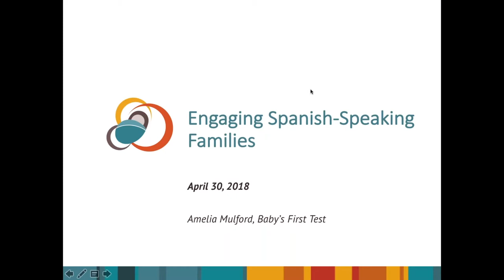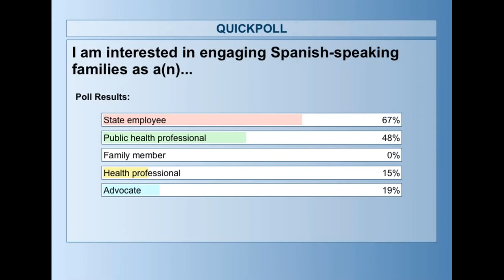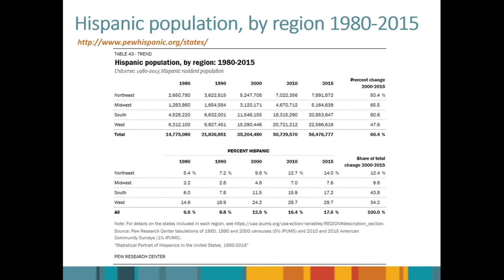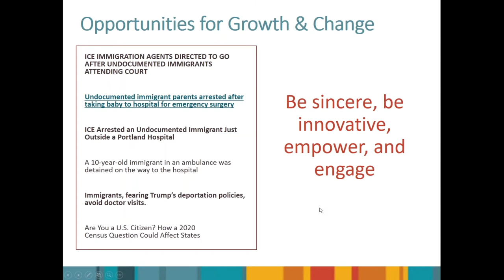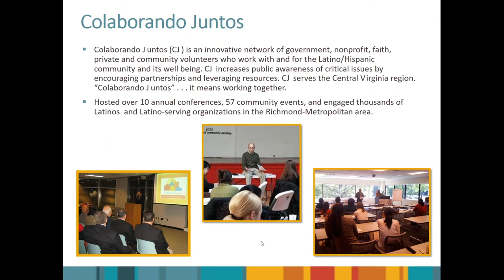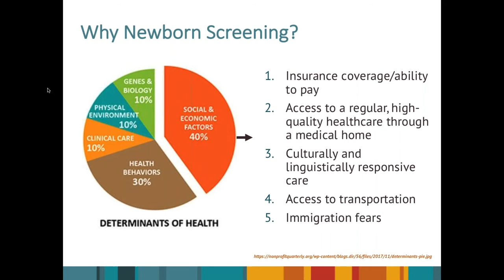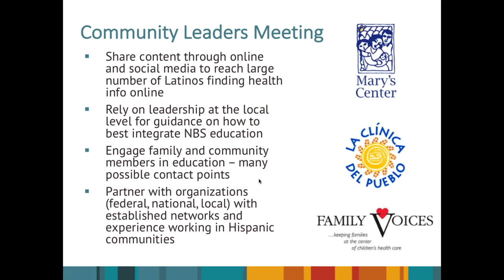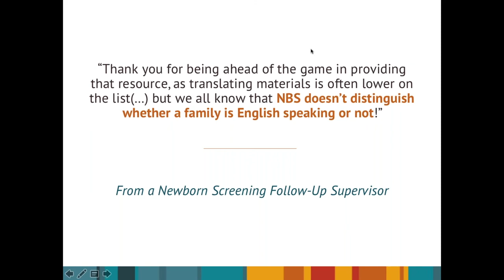Engaging Spanish-Speaking Families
On April 30, 2018, Baby's First Test hosted a webinar about engaging Spanish-speaking families in newborn screening and our efforts to better understand the needs and behaviors of these communities in obtaining health information. During this webinar, we were joined by Luisa Soaterna Castañeda, an engagement consultant, who spoke about the importance of engaging Spanish-speaking families in public health and existing successful initiatives in this space.

To learn more about newborn screening, visit BabysFirstTest.org. To visit our Spanish site, visit Spanish.BabysFirstTest.org.